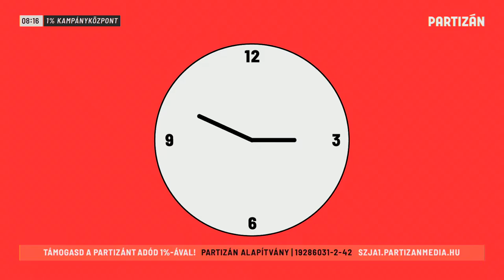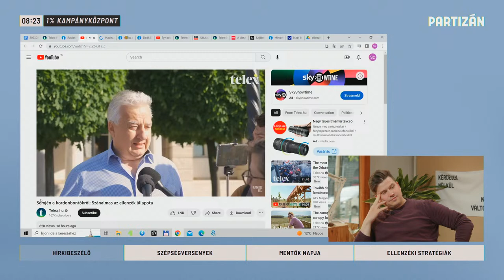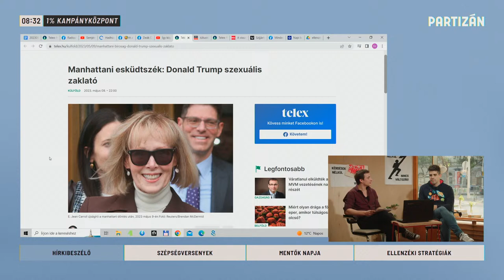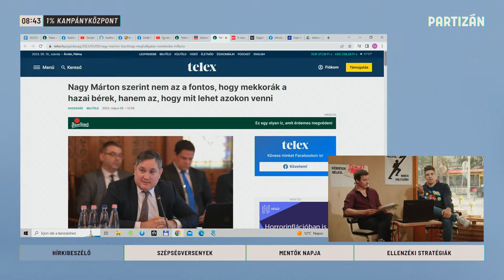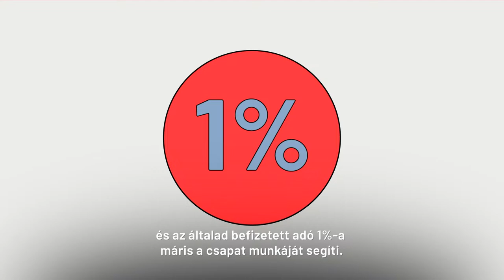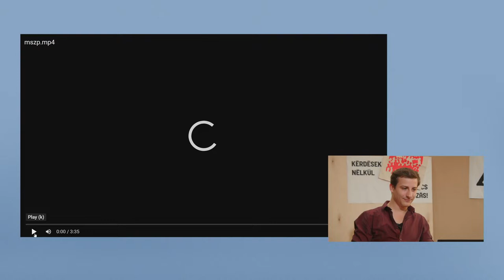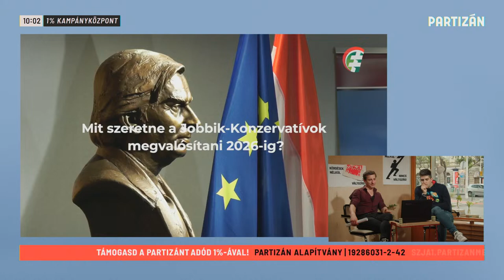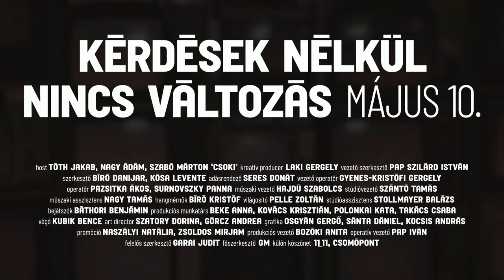Megfejtjük az ellenzék stratégiáját Ádámmal és Csokival | Kérdések nélkül nincs változás #3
Harmadik reggeli adásunkban a Jólvanezígy csatorna arcaival, Nagy Ádámmal és Szabó Mártonnal kiegészülve Tóth Jakab a házigazda. Kibeszélik a friss híreket, és értékelik az ellenzéki pártoknak címzett körkérdésükre beérkezett videós válaszokat. Solti Hannával, a 444 újságírójával, a Vénusz Projekt podcast készítőjével a szépségversenyekről, Lengyel Tiborral, a Magyarországi Mentődolgozók Szövetségének alelnökével pedig a mentősök helyzetéről beszélgetnek.

0:00:00 - Visszaszámláló
0:04:11 - Cold open Borkával és Sünnel
0:17:47 - Hírkibeszélő
0:50:57 - Szépségversenyek - vendéég: Solti Hanna
1:09:32 - Mentők napja - vendég: Lengyel Tibor
1:26:23 - Ellenzéki stratégiák
2:13:33 - Elköszönés és stáblista

2023-ban SZJA1%-od ajánld fel a Partizán számára!
Név: Partizán Rendszerkritikus Tartalomelőállításért Alapítvány
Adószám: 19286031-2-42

Május 22-ig rendelkezz SZJA 1%-odról a Partizán alapítvány számára:
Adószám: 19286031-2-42